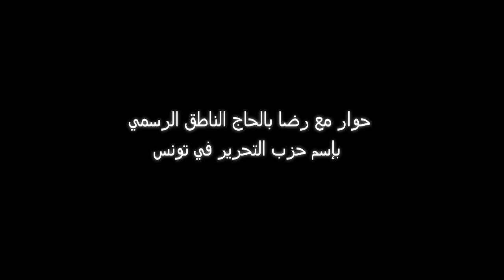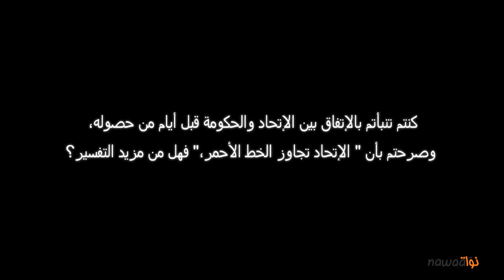حوار مع الناطق الرسمي باسم حزب التحرير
إلتقينا مؤخرا بالسيد رضا بالحاج الناطق الرسمي باسم حزب التحرير حول مواضيع فكرية مختلفة، موقف الحزب من القضايا الساخنة في الفترة الحالية على الصعيد الوطني، الإقليمي و الدولي، تقييمه لواقع حال الساحة السياسية التونسية، دور الحزب الحالي و كيف يستشرف المستقبل القريب و البعيد.